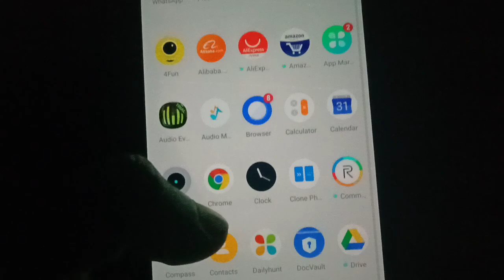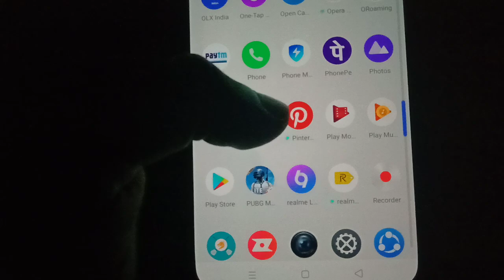Omme e tara old mobile alli madi nodi frnds